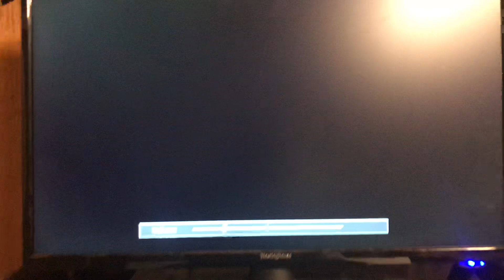Proof That My 2003 Reprint of The Adventures of Ichabod and Mr. Toad Has Previews From the 2000 VHS